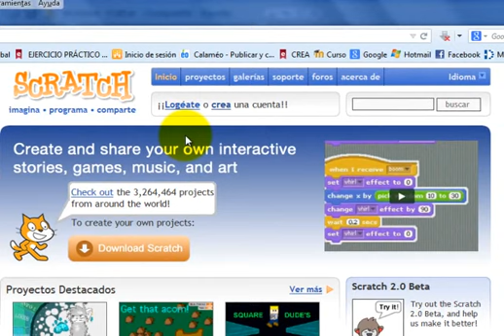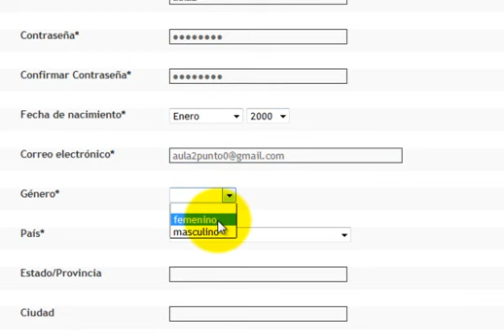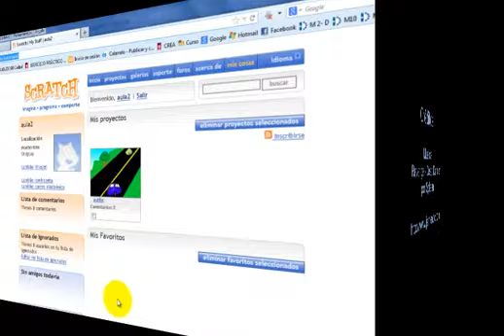Sitio scratch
Tutorial